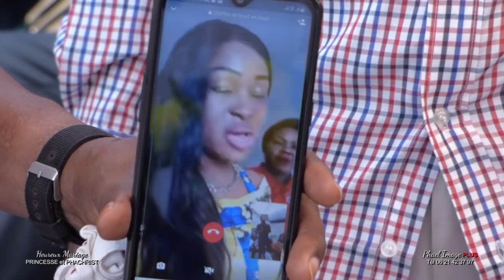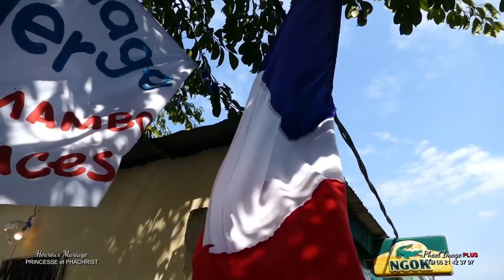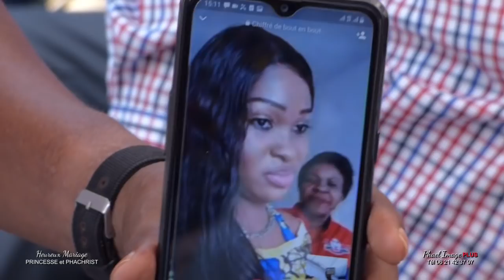BRAZZAVILLE LE MARIAGE COUTUMIER DE PRINCESSE ET PHACHRIST MABIALA PAR PROCURATION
BRAZZAVILLE LE MARIAGE COUTUMIER DE PRINCESSE ET  PHACHRIST MABIALA PAR PROCURATION REALISATION PHAEL IMAGE PLUS Tél 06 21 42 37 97